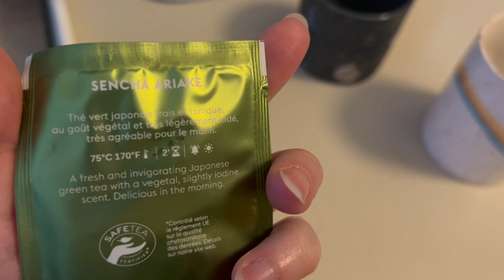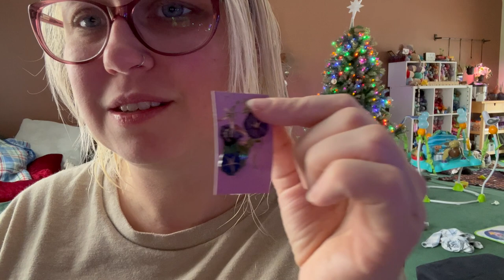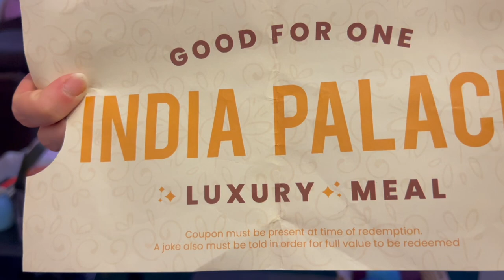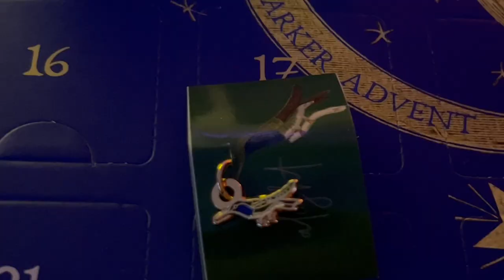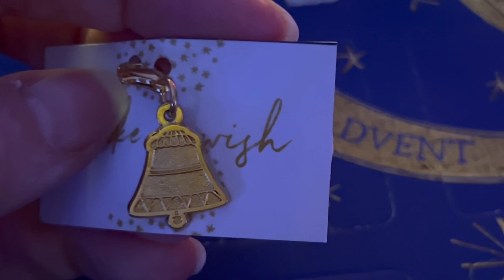Eventual Vlogmas 2023: Day 11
Ravelry: Eventual